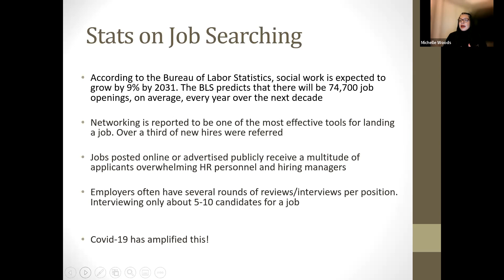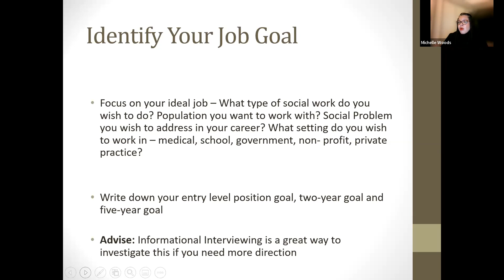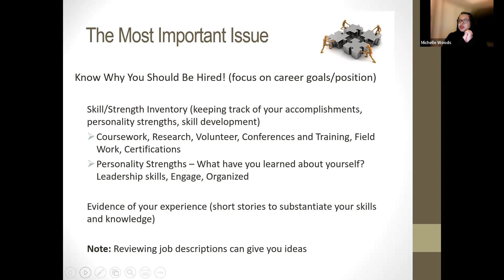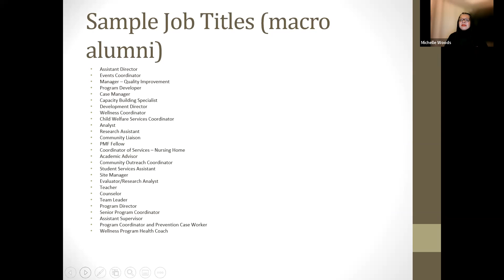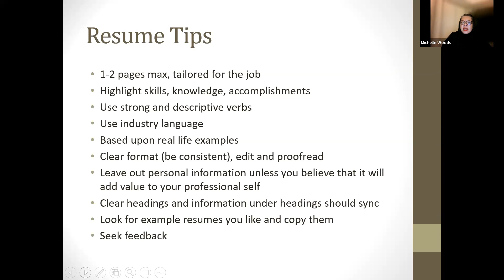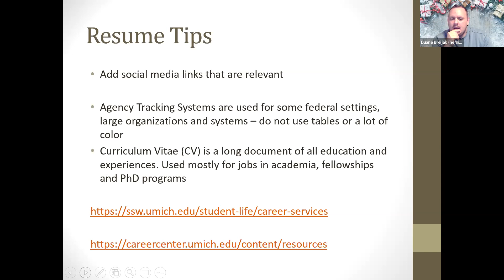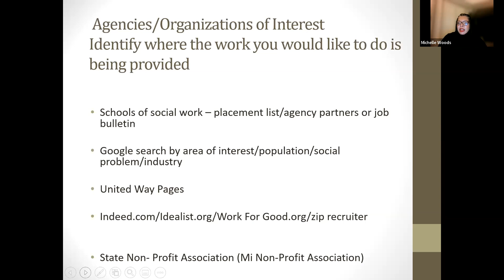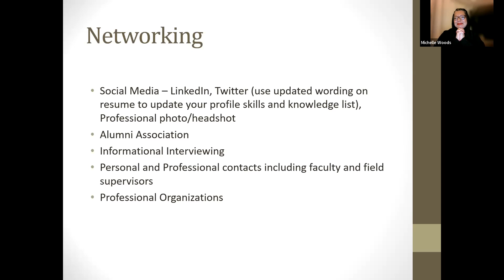Landing Your Dream Social Work Job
This webinar was held on Thursday, December 15, 2022

Do you have questions on how to market your skills and experience to best project yourself to an employer? Need tips for creating a resume and cover letter that makes YOU stand out to interviewers? All social work students are invited to our December 15th NASW Student Series webinar to learn tools for your career search and to get prepared to enter the social work workforce.

Presenter: Michelle Woods, LMSW-Clinical & Macro, is the Director of Career Services at the University of Michigan School of Social Work.